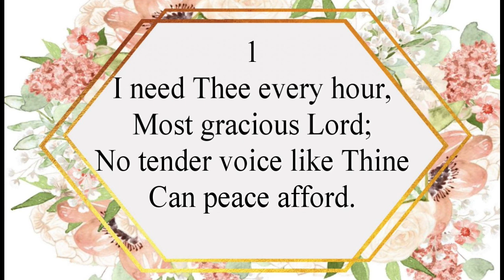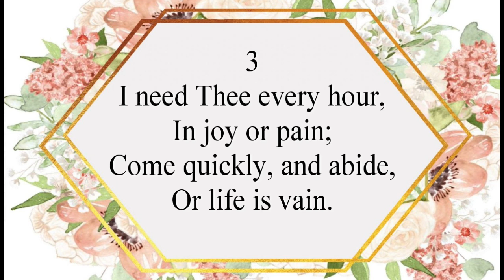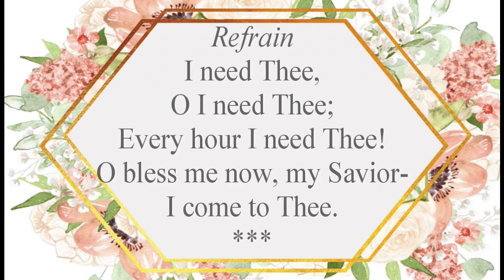I Need Thee Every Hour - Hymn #483 - Lyrics w/ accompaniment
"And my God will meet all your needs according to the riches of his glory in Christ Jesus." - Philippians 4:19